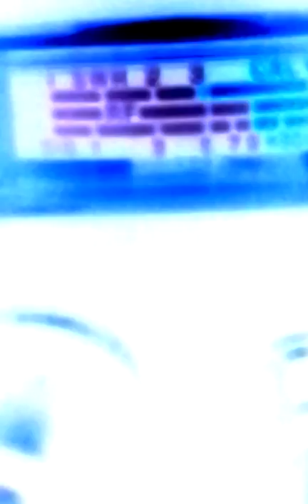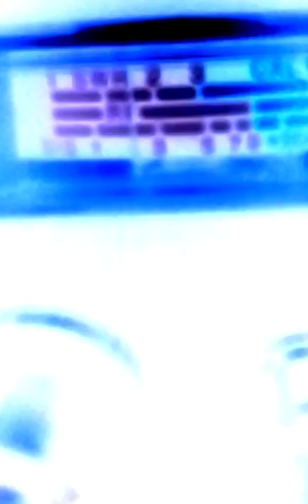July 27, 2017